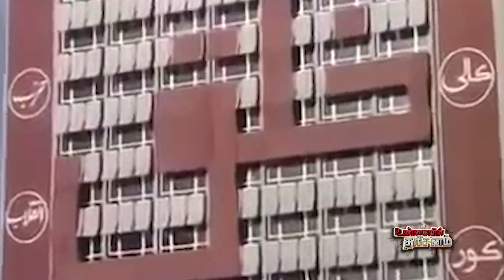மூன்றாம் உலக யுத்தம்? (உண்மையின் தரிசனம் பாகம்-37)- நிராஜ் டேவிட்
1979ம் ஆண்டு டிசம்பர் மாதம் 24ம் திகதி சோவியத் ஒன்றிய ராணுவத்தின் 40வது பிரிவு அப்கானிஸ்தானை ஆக்கிரமிக்கும் நோக்தோடு அந்த மண்ணில் வந்திறங்கியது.

1988ம் ஆண்டு வரையிலான சுமார் ஒரு தசாப்த காலம் அப்கானிஸ்தான் ஆக்கிரமிப்பு என்பது, சொல்லமுடியாத வேதனையை அப்கான் மக்களுக்கும், அடுத்து என்ன நடக்கும் என்ற அதிர்ச்சியை உலகம் முழுவதற்கும் ஏற்படுத்தியிருந்தது.

அமெரிக்காவுக்கும், சோவியத் ஒன்றியத்திற்கும் இடையிலான பனிப்போர் உச்சத்தில் இருந்த அந்தக் காலகட்டத்தில், அப்கானிஸ்தான் களத்தில் அமெரிக்காவின் சீ.ஐஏயும் இறங்கி நின்று விளையாடியது.

இந்த இரண்டு வல்லரசுகளின் போட்டியின் இடைநடுவே அகப்பட்டு அப்கானின் அப்பாவி மக்கள் அநியாயமாக பலியானார்கள்

சுமார் 20 லட்சம் வரையிலான பொதுமக்கள் கொல்லப்பட்டு, மில்லியன் கணக்கான மக்கள் அகதிகளாக அப்கானிஸ்தானைவிட்டு இடம்பெயரக் காரணமானதும், சோவியத் ஒன்றியம் சிதறுவதற்காள அத்திவாரத்தை இட்டதுமான ஆப்கான் சோவியத் யுத்தம் பற்றிப் பார்க்கின்றது இந்த உண்மையின் தரிசனம் நிகழ்ச்சி: